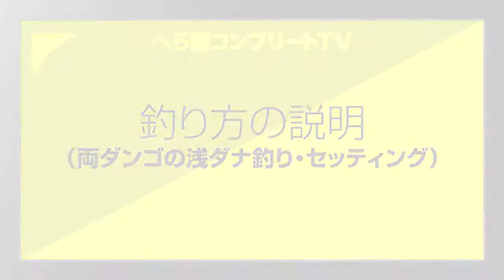26両ダンゴの浅ダナ釣り・セッティング